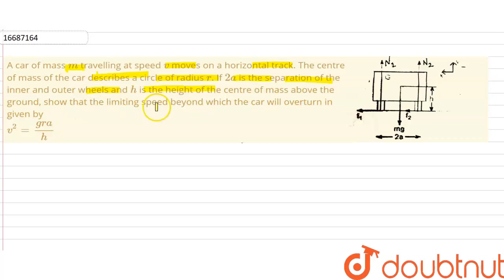A car of mass `m` travelling at speed `v` moves on a horizontal track. The centre of mass of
A car of mass `m` travelling at speed `v` moves on a horizontal track. The centre of mass of the car describes a circle of radius `r`. If `2a` is the separation of the inner and outer wheels and `h` is the height of the centre of mass above the ground, show that the limiting speed beyond which the car will overturn in given by